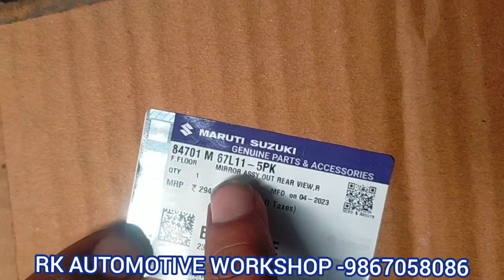car ko hight pads dalne k fayde